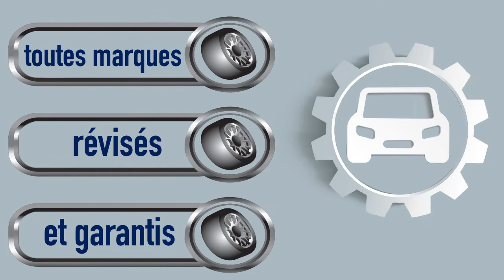Concession Skoda Meaux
5 marques de véhicules neufs dans une même concession ?
C’est chez DANIEL AUTOMOBILES à Mareuil les Meaux !
Sans oublier, plus de 100 véhicules d’occasion toutes marques, révisés et garantis !
Chez DANIEL AUTOMOBILES, vous avez le choix ! Alors faites le bon !